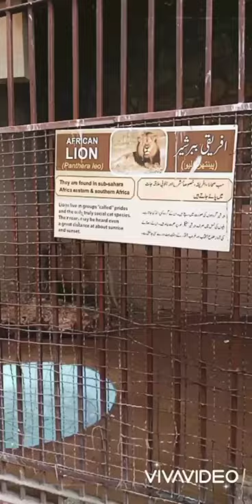Tiger/ Lion/ white tiger/ Bear/ Lahore Zoo/ animals video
Lahore is the most beautiful place.

1) Lahore zoo
2) zoo
3) animal
4) animals video
5) bear
6) Lion
7) white Lion
8) tiger
9) zoo animals
10) white Lion video
11) lahore zoo 2021
12) lahore zoo vlog
13) lahore zoo lion
14) lahore zoo bear
15) lahore zoo animals videos